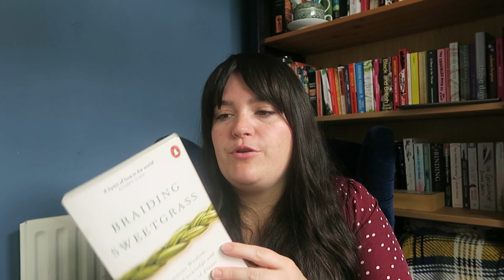Best Books of 2022 So Far | Literary Fiction, Historical Fiction, Non Fiction & Poetry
Hello! It's time, 6 months into the year to talk about my Best Books of 2022 So Far. I've had a weird reading year, but I've read some books I've loved. Some great literary fiction, a few excellent historical fiction books, some non fiction and some poetry. Let me know what your favourite book of 2022 is below.

Books Mentioned
The Betrayed by Reine Archache Melvin
The Magician by Colm Toibin
The Discomfort of Evening by Marieke Lucas Rijneveld
Honorifics by Cynthia Miller
The Sentence by Lousie Erdrich
Keeping the House by Tice Cin
A General Theory of Oblivion by Jose Eduardo Agualusa

0:00 - Intro
0:50 - The Betrayed
3:39 - The Magician
5:17 - The Discomfort of Evening
7:04 - Honorifics
8:23 - The Sentence
10:34 - Keeping the House
12:41 - The Vegetarian
14:58 - I Know Why The Caged Bird Sings
16:51 - A General Theory of Oblivion
18:43 - Braiding Sweetgrass
20:00 - Outro